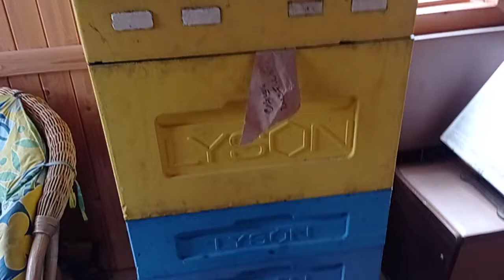Хранение суши после откачки.Борьба с восковой молью.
Эко система для блогеров аналог VidlQ

Рамки не обсушиваю.Т.к.считаю что их впоследствии весной лучше осваивают пчелы.А эти рамки храню в корпусах .
Хранение суши после откачки
Борьба с восковой молью